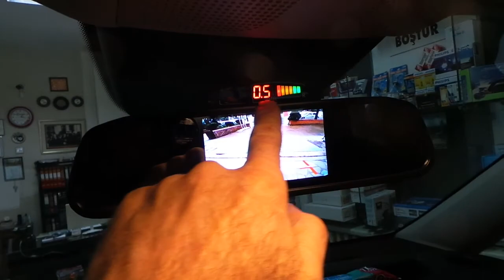Mercedes benz vito Göstergeli sesli park sensör uygulaması